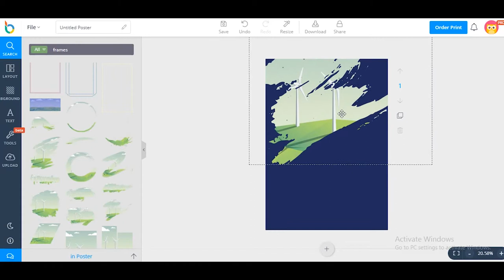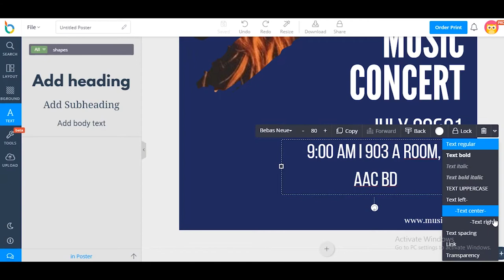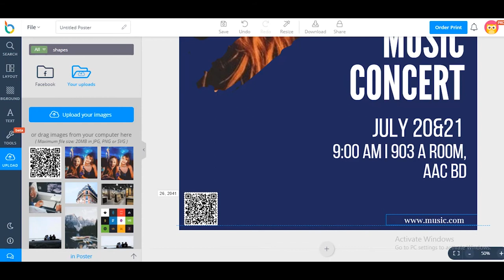How to design an amazing Poster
In this video, we will show you how to design a Poster.
Step 1: Choose Poster layout.
Step 2: Add background.
Step 3: Add frames.
Step 4: Add photos.
Step 5: Add text.
Step 6: Add icons.